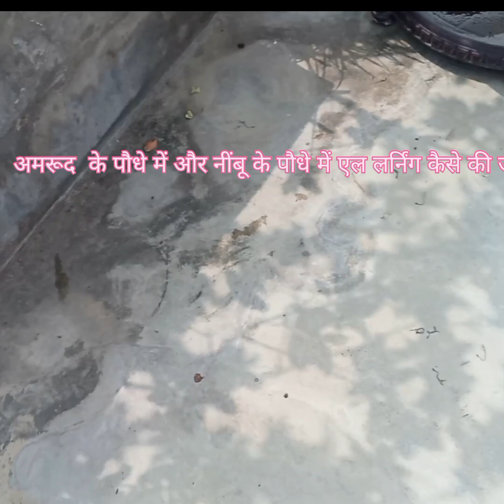अमरूद और नींबू के पौधे में और लर्निंग कैसे की जाती है उसका वीडियोflowers 🍋🍊🥭🥝🍏🍓🍅